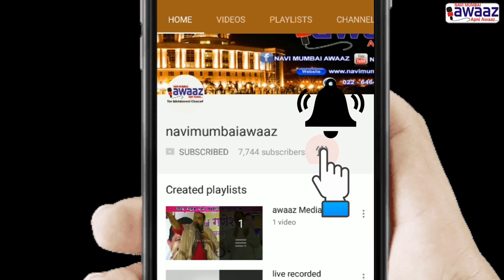Navi Mumbai Awaaz Shahar main साई वर्ल्ड एम्पायर प्रोजेक्ट के तीसरा दिन बड़ी संख्या में लोग रहे शामिल